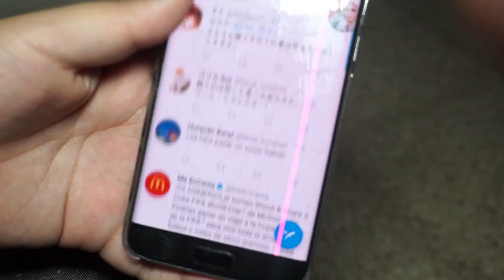¿Queen Beryl o El huracán Beryl?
¡Malas noticias! La Reina Beryl ha decidido atacar a Puerto Rico, ¿Podrá Sailor Moon detenerla a tiempo? No te pierdas el desenlace en este pequeño corto.